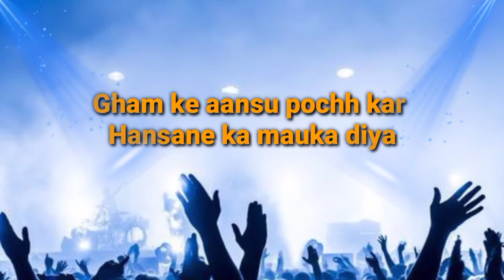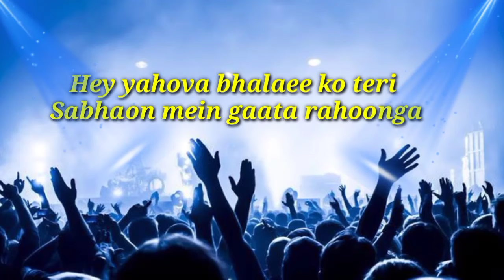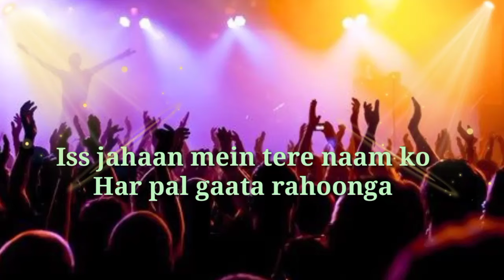He Yahova Bhalai ko Teri || हे यहोवा भलाई को तेरी || Christian Hindi Song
आप सभी को जय मसीह की

SUBSCRIB TO MY CHANNEL  FOR NEW  VIDEO

     SONG     -He Yahova Bhalai ko Teri
                       sabhao mein gaata rahoonga

SHARE WITH YOUR  FREINDS  BE  BLESSED   👭👬